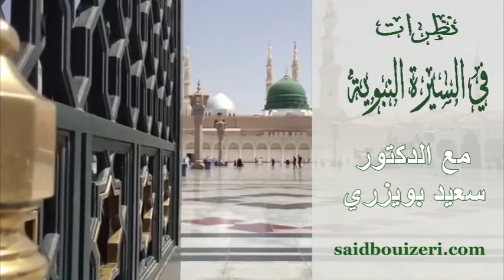د.سعيد بويزري - نظرات في السيرة النبوية - أهمية دراسة السيرة النبوية - 2014/01/31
الدكتور سعيد بويزري - نظرات في السيرة النبوية - أهمية دراسة السيرة النبوية - 2014/01/31